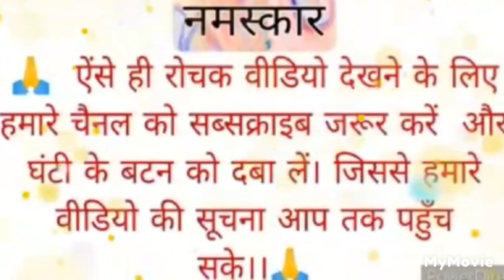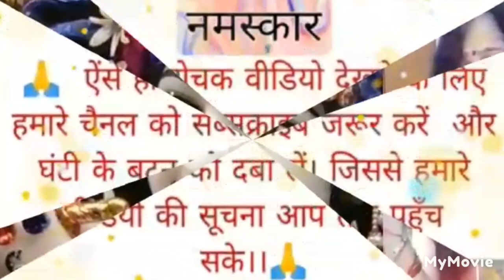चेतावनी भजन- उठ जाग मुसाफिर भोर भई अब रैन कहाँ जो सोवत है।। सत्संगी भजन।। Hindi bhajan